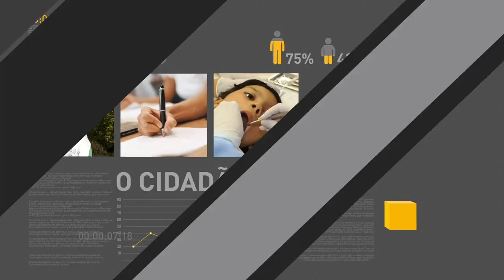Presidente Temer abre encontro com empresários noruegueses em Oslo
REPÓRTER NBR 11H - 22.06.17: Presidente Michel Temer abriu nesta quinta-feira (22) em Oslo, na Noruega, encontro com investidores noruegueses. A Noruega é um dos principais parceiros do Brasil. Em 2016, o comércio bilateral alcançou US$ 1,3 bilhão. E mais: jurista brasileira Flavia Piovesan foi eleita membro da Comissão Interamericana de Direitos Humanos (CIDH).